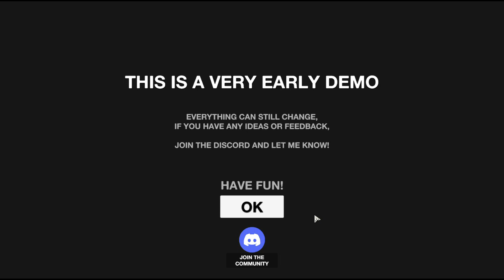Lurkit #315 | Liftlands Demo